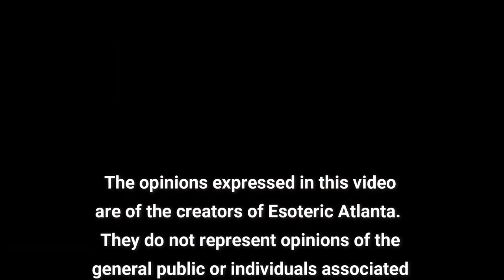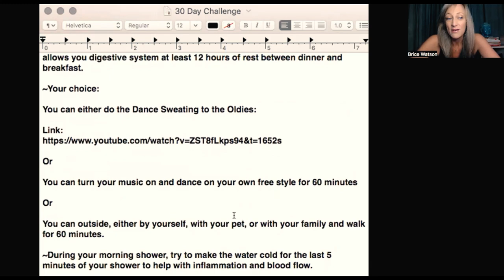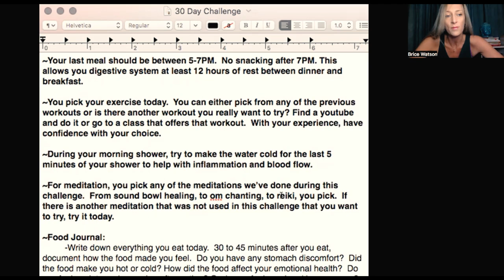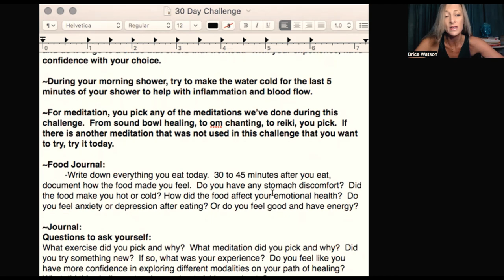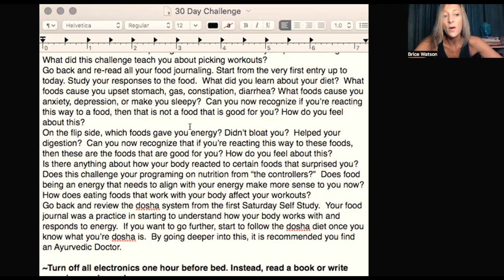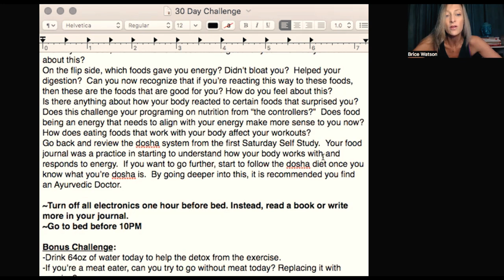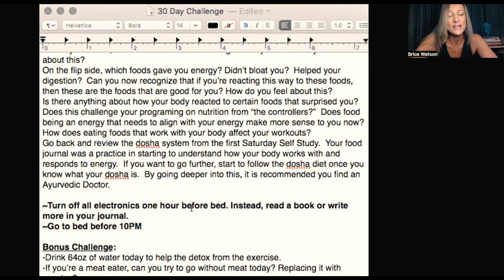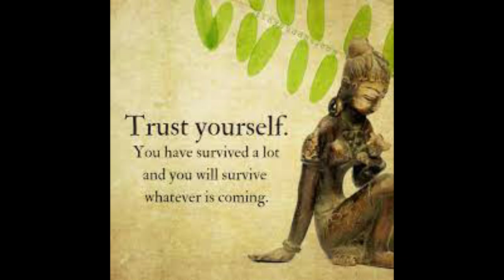Day 27: You're Almost There!